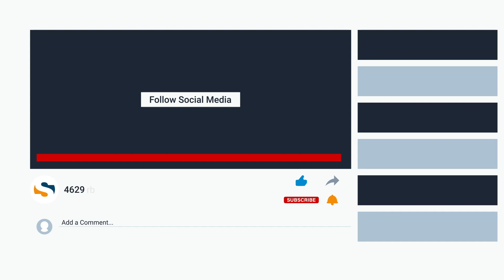Pawai Semarakkan Perayaan 1 Muharram di Ambon | Sentral Timur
AMBON, SENTRALTIMUR.COM – Umat muslim di kota Ambon menggelar pawai merayakan 1 Muharam 1445 Hijriah, Rabu (19/7/2023). Remaja masjid, majelis taqlim, paguyuban, TPQ dan pelajar menyemarakan perayaan Tahun Baru Islam itu.

Pawai melintasi ruas jalan utama di kota Ambon ini digelar oleh Kementerian Agama Kota Ambon dan Badan Komunikasi Pemuda Remaja Masjid Indonesia (BPKRMI) Maluku.

Penjabat Wali Kota Ambon, Bodewin Wattimena melepas pawai di lapangan Merdeka Ambon.  Bodewin menyambut gembira datangnya Tahun Baru Islam 1445 Hijriah.